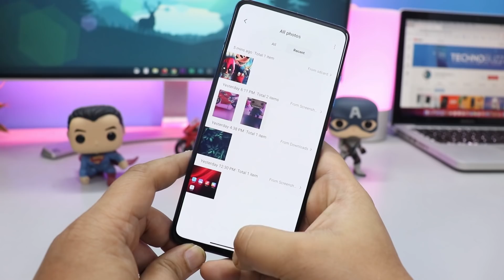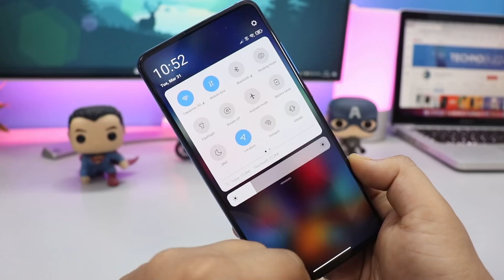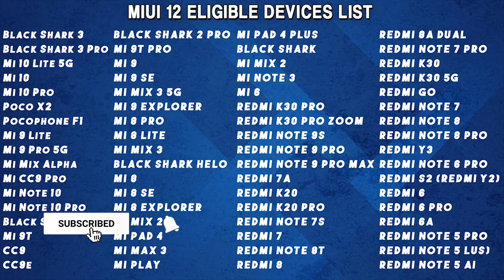Maybe your XIAOMI doesn't receive MIUI 12 | List of MIUI 12 Devices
According to estimates, the first closed test version will be released in April or May, and the Stable version will be released in June to August.

 👥 SOCIAL PLATFORMS